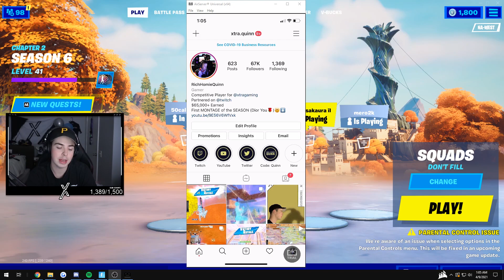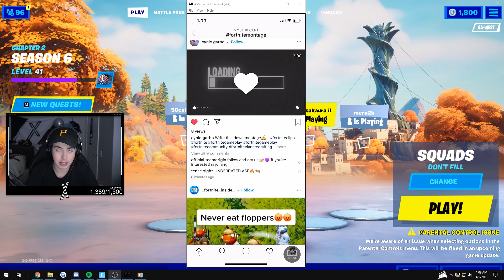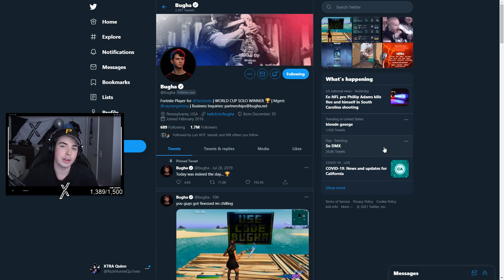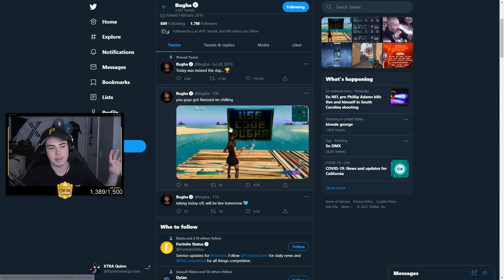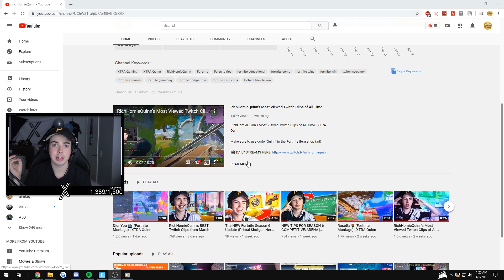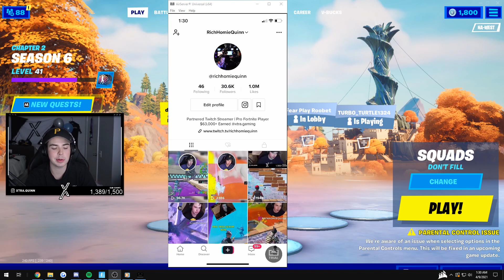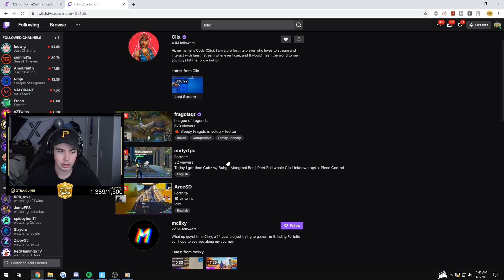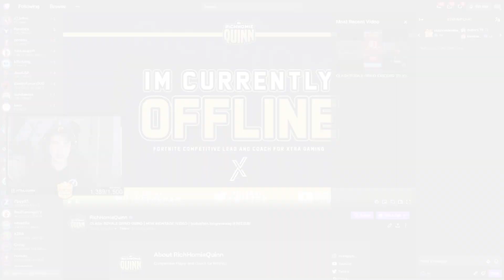How to Grow ALL Your Socials to Join an ORG (Insta, Tiktok, Twitch, Youtube, Twitter)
How to Grow ALL Your Socials to Join an ORG (Insta, Tiktok, Twitch, Youtube, Twitter) | XTRA Quinn

Make sure to use code "Quinn" in the Fortnite item shop (ad)